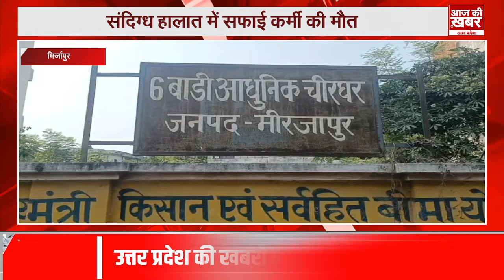22 October 2024 : उत्तरप्रदेश की बड़ी खबरे || Top News | Hindi News || Aaj ki khabar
22 October 2024 : उत्तरप्रदेश की बड़ी खबरे || Top News | Hindi News || Aaj ki khabar